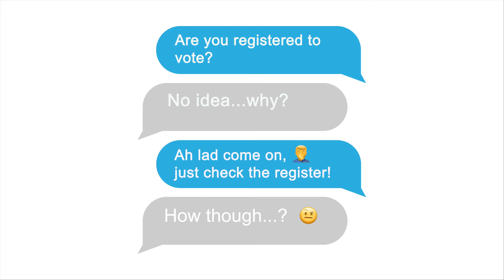Value Your Vote. Register to Vote. Check the Register of Electors in Ireland. (New registrations)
Value Your Vote. Register to Vote. Check the Register.
Deadline: November 25th
This relates to the Register of Electors in Ireland.